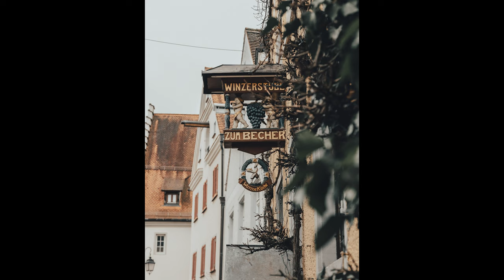Streetfotografie - Meersburg am Bodensee. Die Alternative bei schlechtem Wetter😎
Ich war wieder unterwegs zum fotografieren am Bodensee. Diesmal aufgrund der schlecht-Wetter vorhersage, habe ich mich dazu entschieden mal etwas neues als immer "nur" Landschaften zu fotografieren. Also habe ich Meersburg mit meiner R6 Mark II und dem Sigma 24-70mm in der Streetart Fotografie unsicher gemacht. Leider waren am Sonntag Abend nicht ganz soviel Leute unterwegs wie gehofft aber ich bin mit der ausbeute dennoch zufrieden. Im Sommer macht das ganze natürlich noch viel mehr Spaß wenn dann auch die Straßenkünstler wieder vertreten sind!

Ein toller Foto Trip der wieder wahnsinnig Spaß gemacht hat.

Ihr wollt mehr dieser Videos sehen? Dann lasst es mich wissen! Ich freu mich auf euer Feedback.

Habt ihr auch einen Favoriten? Habt ihr fragen die ich euch beantworten kann?

Schreibt mir doch einfach eure Fragen in die Kommentare gerne auch welches der Bilder euer Favorit ist 👌🏼

Canon R7

Canon 70-200mm RF 2.8

Canon 14-35mm 4.0 USM L

Tamron SP 150-600mm F/5-6.3 DI VC 2,5

NiSi 100mm ND Filter Kit - Long Exposure Kit

Lowepro Flipside 500 AW II

Rollei Lion Rock Traveler L

FeiyuTech Scorp C 3 Achsen Gimbal

Comica Mikrophon BoomX_D pro

Accsoon SeeMo Video Transmitter Monitoring Adapter HDMI

RevolutionRace Herren Nordwand Pro Pants